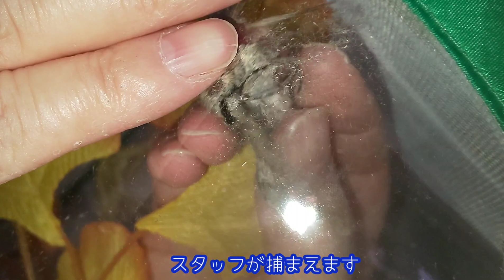シモフリスズメの口吻が長すぎた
シモフリスズメに出逢えました！
もう夏なんですね！
この暑いのに毛皮フサフサさせた銀色のコートは、シルクのようにツルツルしていました。スズメガ科であるシモフリスズメは花の蜜を吸っています。
その口吻が見たくて鱗粉が剥がれるのは心痛かったけど捕まえて観察しました。
ヨモギエダシャク♀が居たので姿だけ観てください。